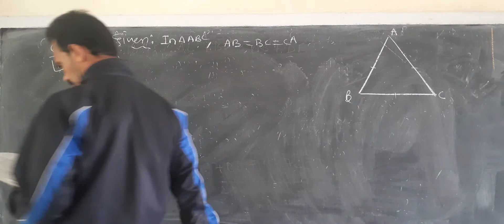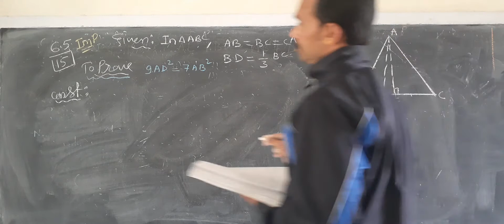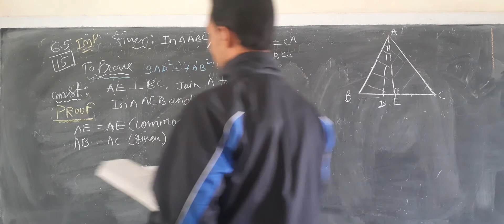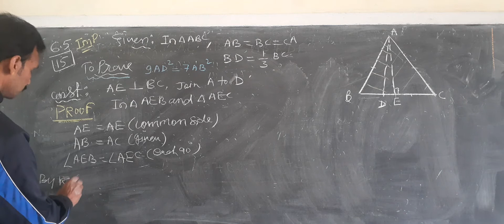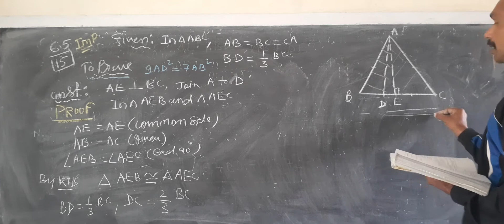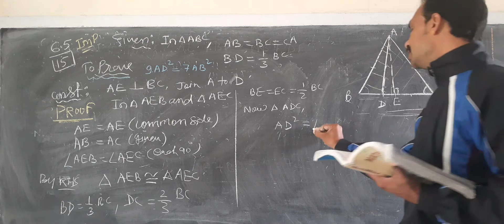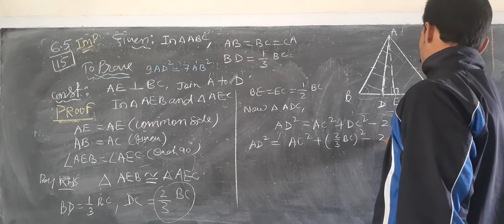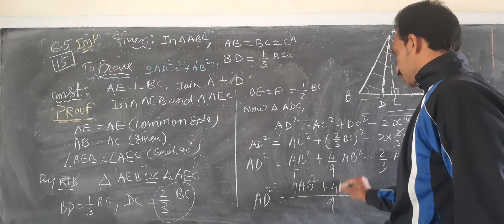CBSE class 10th maths chapter-6 exercise 6.5 Q.no.15